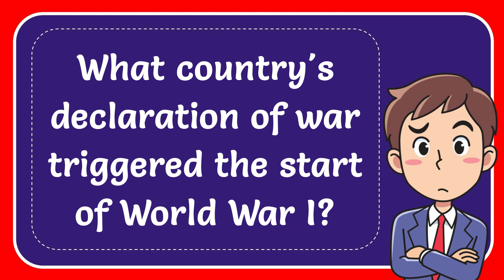What country's declaration of war triggered the start of World War I?